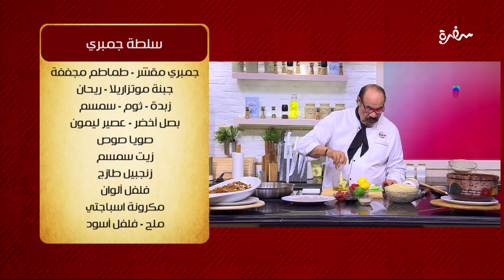سلطة جمبري | الشيف شربيني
طريقة عمل سلطة جمبري  مع الشيف شربيني في الشيف